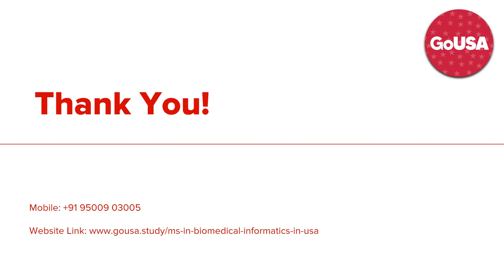Bio Medical Informatics in USA | GoUSA @ +91 9150049665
Your dream to study MS in Biomedical Informatics in USA is just a phone call away. Reach out to our consultants for guidance and getting admission in top universities in USA for Masters in Biomedical Informatics. 100% Visa Success.

Top Universities for Biomedical Informatics in USA

* Columbia University in the City of New York

* Stanford University

* Vanderbilt University

* Clemson University